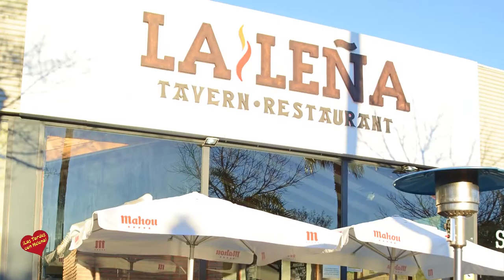Reinauguración de La Leña Restaurante en San Pedro Alcántara entrevistamos a Jose Maria Ragar y a Jo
Unas cien personas se dieron cita en la reinauguración de Restaurante la Leña, el Alcalde de Marbella, José Bernal, asistio a dicho evento para apoyar y felicitar al Empresario José Maria Ragar y a su esposa, y animó, en una entrevista con Helena Olaya, a que todo el que estubiese pensando en emprender un Negocio que ahora es el momento.
La Leña es un Restaurante Situado en San Pedro Alcántara en Avenida Pablo Picasso S/N-Tf, de Reservas 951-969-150
La Leña Restaurante ofrece a sus clientes una carnes Nacionales y de importaciion, hechas a la brasa con Leña, igual que las pizzas hechas en Horno de Leña-
No dejen de Visitar La Leña en San Pedro Alcántara junto a la Rotonda de La BP
Abrimos almuerzo y Cenas